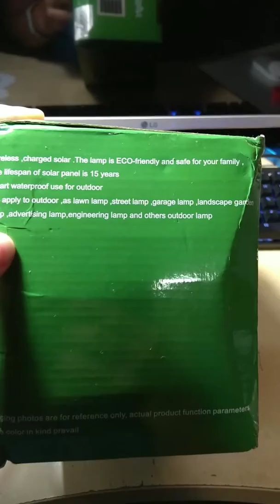Solar panel with leds (from GearBest)